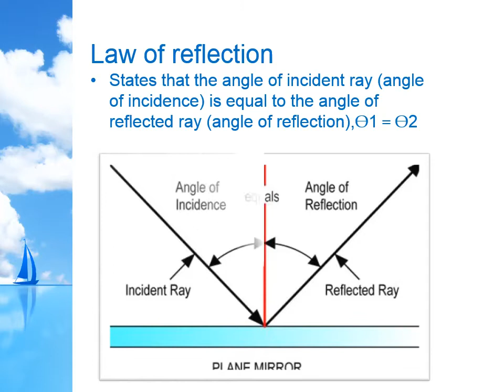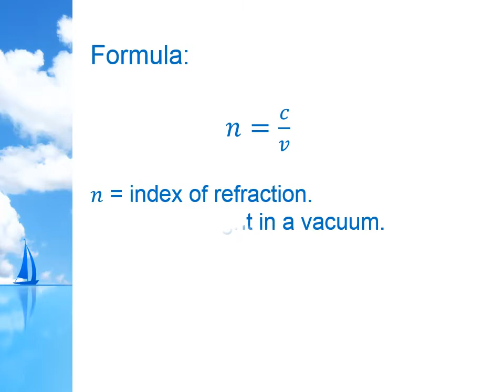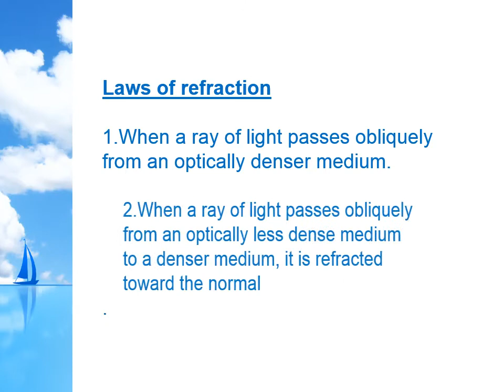Reflection and Refraction (Properties of Light) - Grade 10 Physics